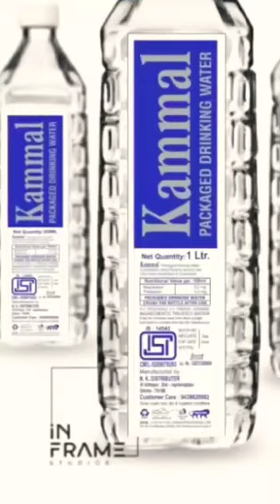ODISHA DRINKS manufacturing top class soft drinks beverage product..with kammal drinking water